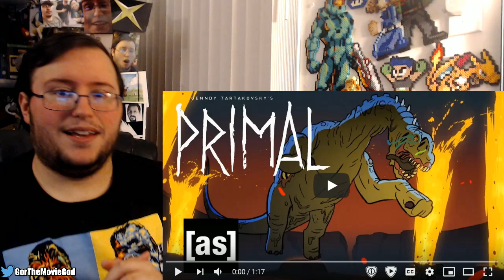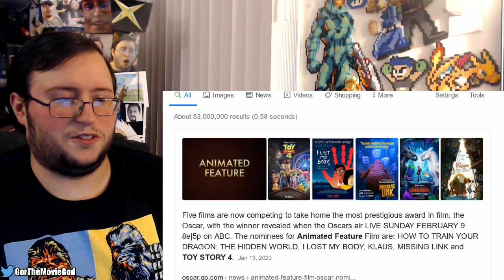Gor's "Genndy Tartakovsky's Primal" Five New Episodes Trailer REACTION